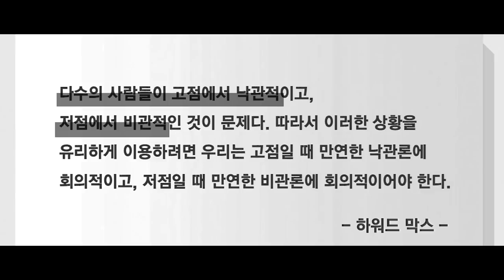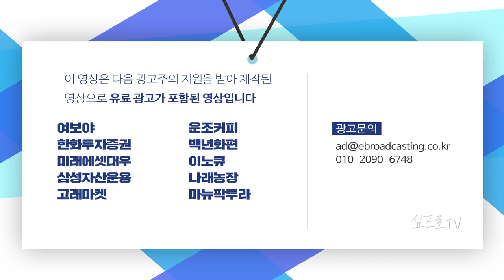핵심 포인트는 '공공'.. 재건축 조합·건설사의 반응이 미지근한 이유? f.유진투자증권 김열매 수석연구위원